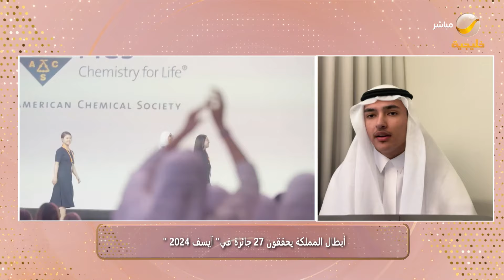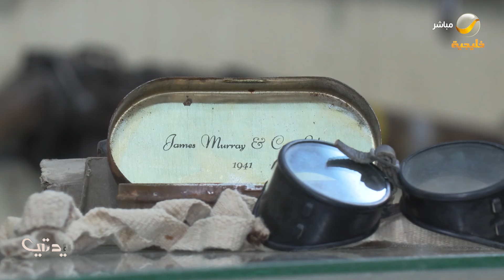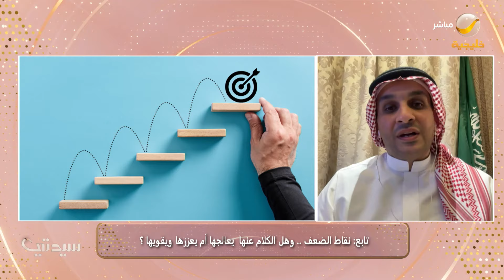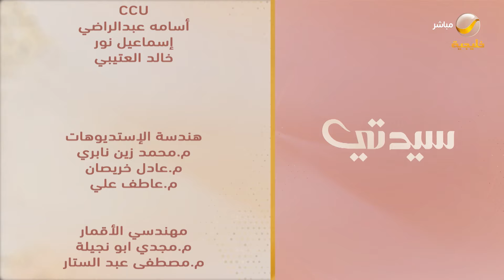سيدتي 18 مايو 2024